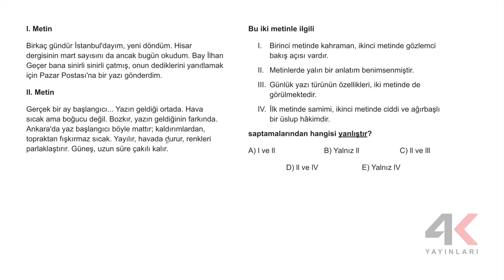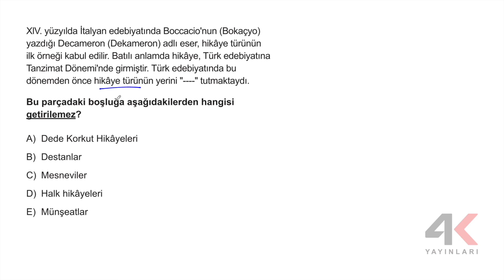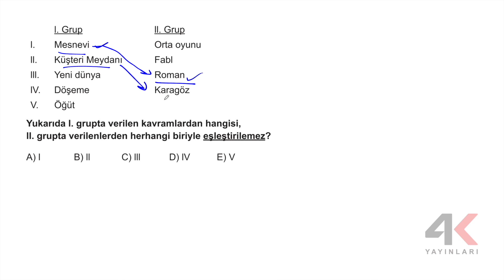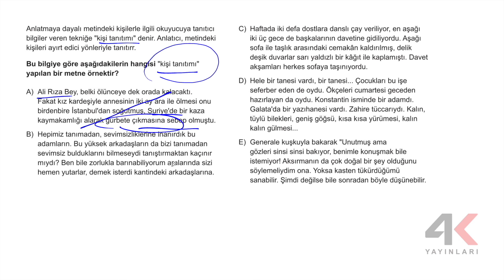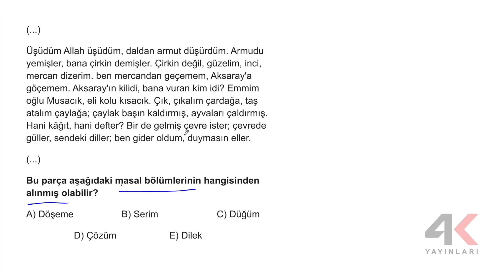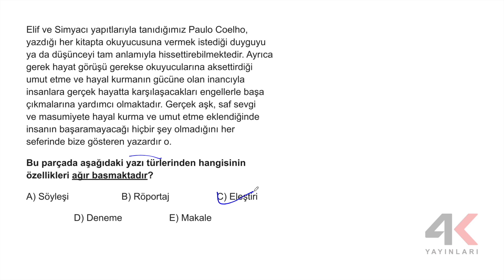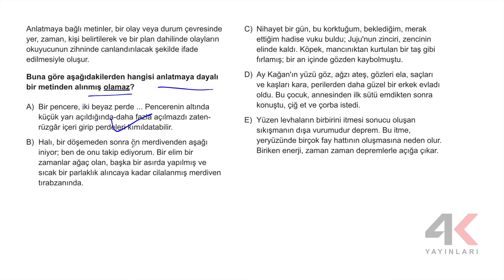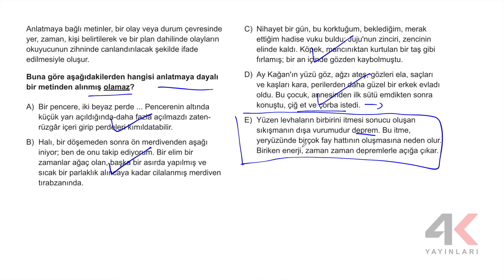AYT Edebiyat Soru Bankası Bölüm 04 Test 04 Soru Çözümleri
🎞 Soru Listesi
▶ 00:00:00 Bölüm
▶ 00:00:00 Soru 1
▶ 00:02:30 Soru 2
▶ 00:04:20 Soru 3
▶ 00:06:03 Soru 4
▶ 00:08:46 Soru 5
▶ 00:10:13 Soru 6
▶ 00:11:02 Soru 7
▶ 00:11:53 Soru 8
▶ 00:12:28 Soru 9
▶ 00:13:43 Soru 10